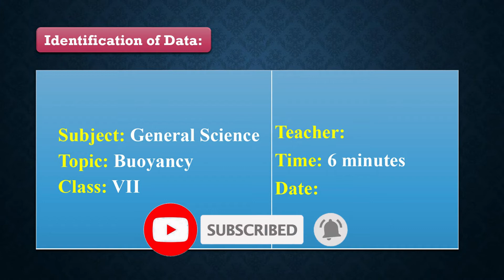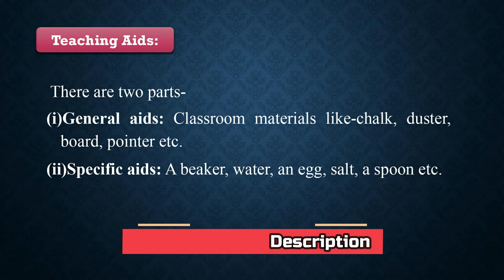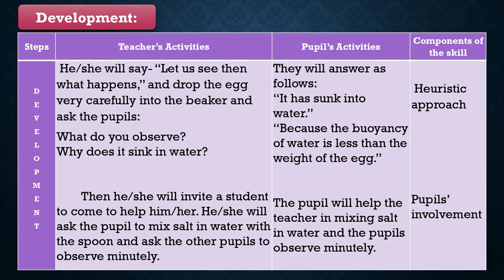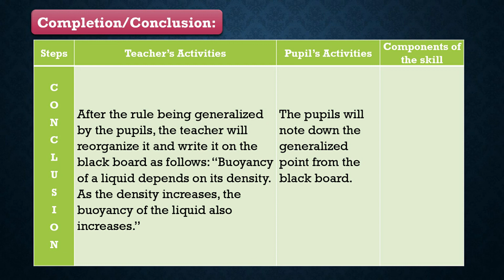Skill of Demonstration | Science Micro-Teaching Lesson Plan | Buoyancy - Class 7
In this video, you will learn how to make a micro-teaching lesson plan. I will show you the procedure of making a science micro lesson plan for the skill of demonstration in micro-teaching for B.Ed. The topic of this demonstration skill micro lesson plan in "Buoyancy" from class 7 NCERT textbook. PDF of this micro lesson plan is available to download.